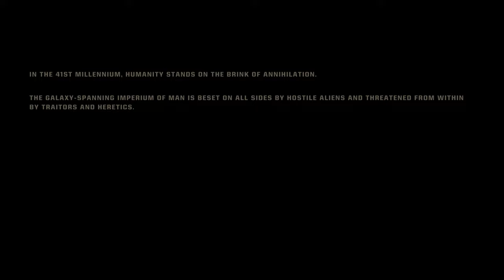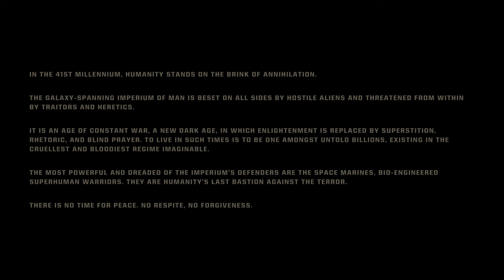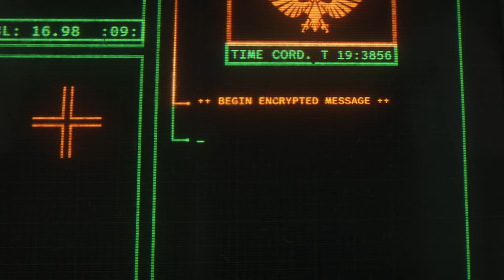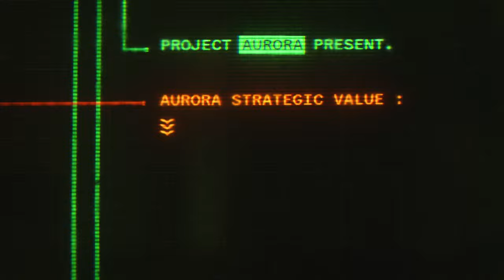WARHAMMER 40,000: SPACE MARINE 2 'Playthrough Pt.1' 4k60FPS Maxed Settings RTX4090 No Commentary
WARHAMMER 40,000: SPACE MARINE 2  'Playthrough Pt.1' 4k60FPS Maxed Settings RTX4090
Just gameplay in this one,No Commentary